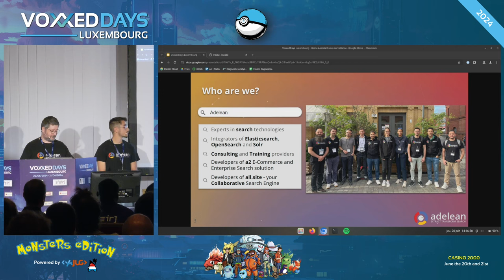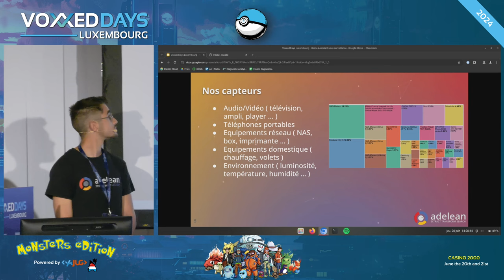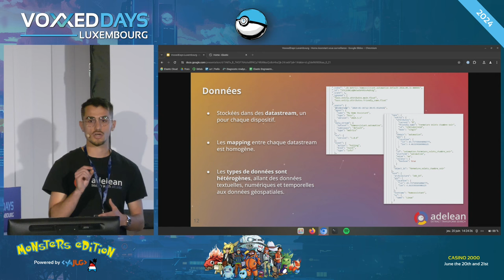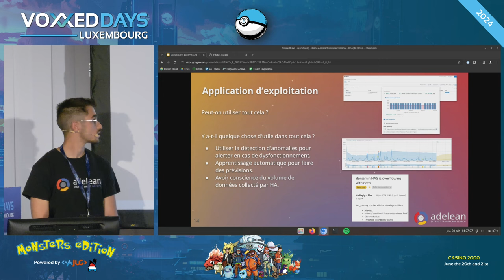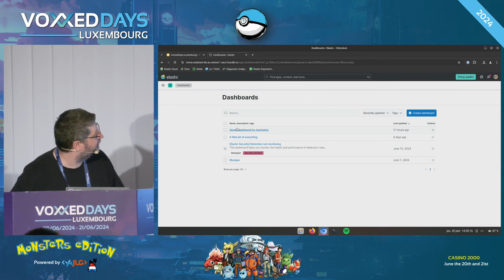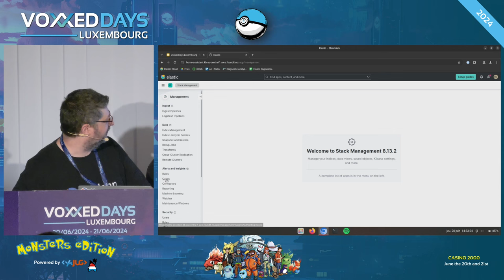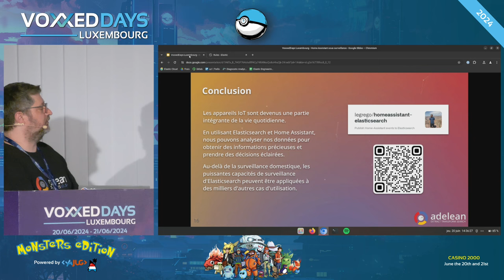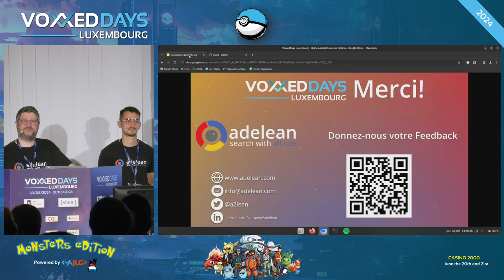Home Assistant sous surveillance (Pietro Mele , Benjamin Dauvissat)